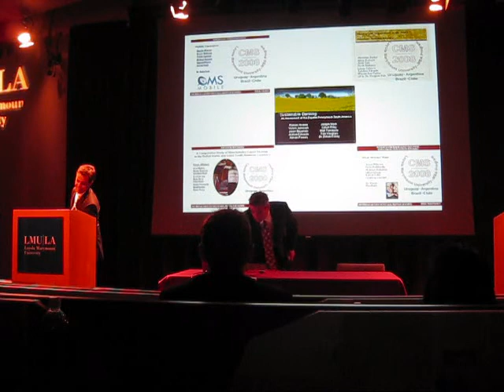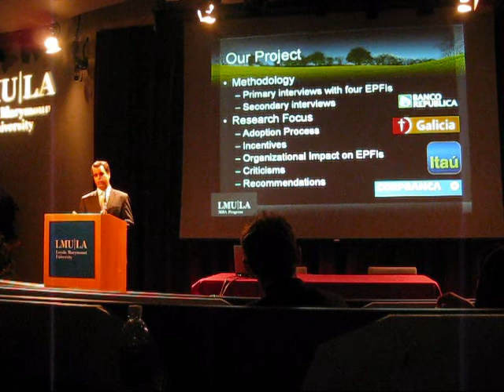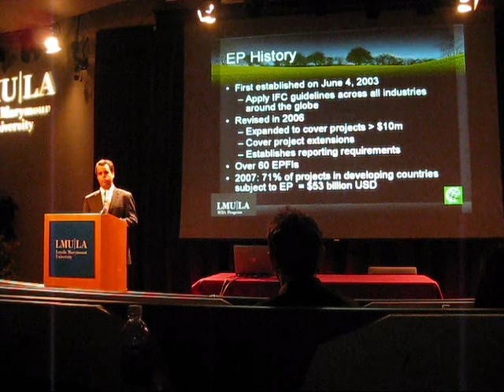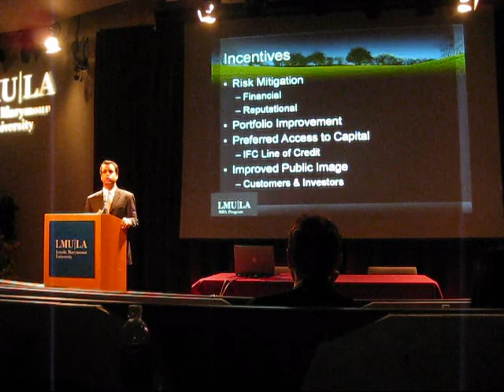Equator Principles in South America Pt. 1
A presentation regarding the adoption of the Equator Principles by South American banks done by Colum and Tom, part of the Green Bankers at LMU, Los Angeles, MBA Program.